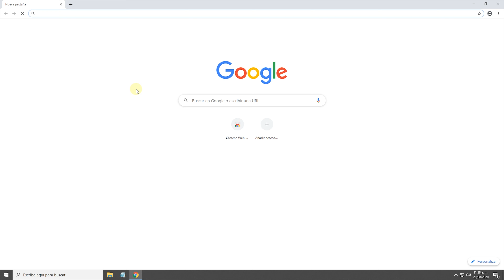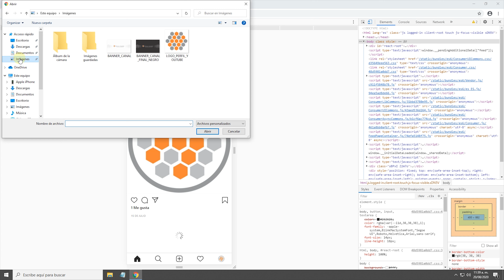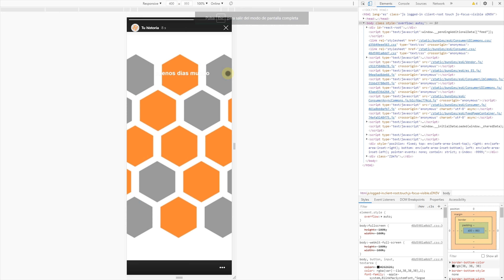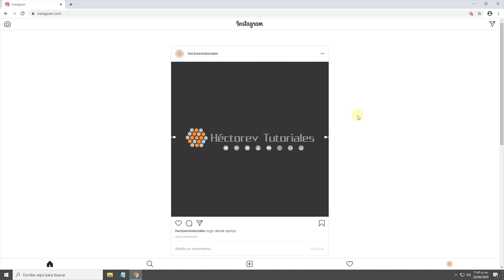COMO SUBIR FOTOS A INSTAGRAM DESDE LAPTOP O PC SEPTIEMBRE 2020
COMO PUBLICAR HISTORIAS Y FOTOS A INSTAGRAM DESDE LAPTOP O PC - SEPTIEMBRE 2020.

*** PROPIEDADES DE LAS FOTOS Y VIDEOS INSTAGRAM ***

La fotos de perfil:
la medida oficial es de 110 x 110 píxeles, pero se recomienda subirla en 180 x 180 píxeles para garantizarse una buena resolución en el ordenador.

Fotos de Instagram:
la recomendad es a 1080 x 1080 píxeles, pero hasta en las pantallas con más pulgadas, se verá con una resolución de 600 x 600 píxeles en el feed.

Vídeos en Instagram: 600 x 600 píxeles.

Anuncios con imágenes cuadradas: la mediad es de 1080 x 1080 píxeles.

Anuncios con imágenes horizontales: el tamaño es de 600 x 315 píxeles.

No está permitido más de un 20% de texto en las imágenes para anuncios.

Stories o Historias:

Tamaño Oficial de fotos y vídeos Instagram Stories: 750 x 1334 px.

Tamaño Recomendado de fotos y vídeos Instagram Stories: 1127 x 2008 px.